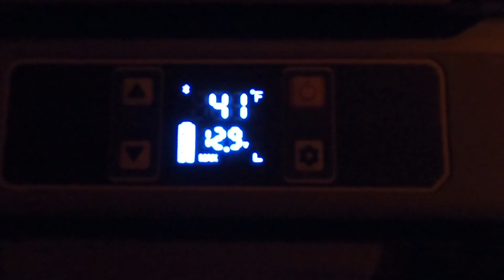Solo overnight camping and Deer Hunting in MO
That time of year again. I'm on the hunt for a trophy buck!! Testing the complete overlanding setup on the Jeep on a 3 day unplugged hunt. See how the setup worked. Stretched the legs on the CanAm Xmr for some wooded rides. Had some great camp meals and got to relax by the campfire. Deer Season 2021!!!